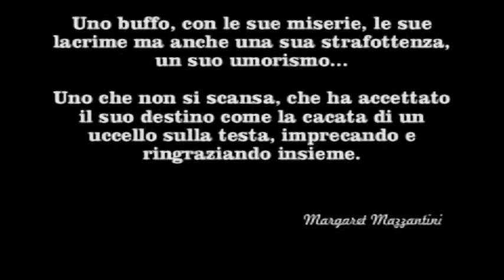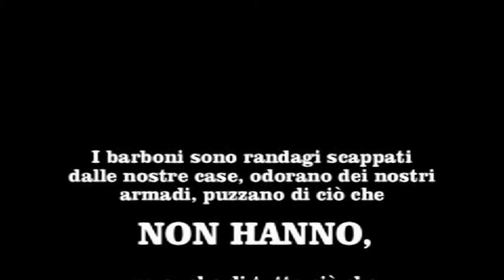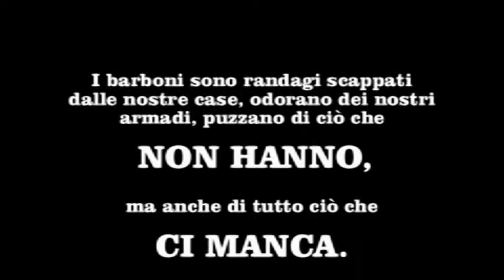ZORRO 2015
ZORRO un eremita sul marciapiede